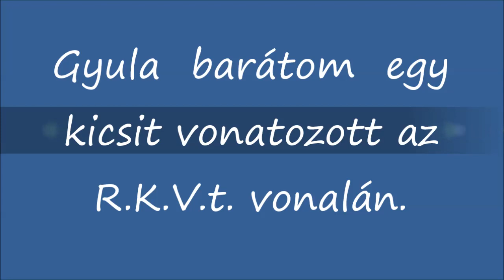R.K.V.t.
Az én kerti vasutam.  Süveges  Gyula  barátom  tolja  neki, egy  laza  délután.   Természetesen  a fényképező dátumozója  megint előbbre  jár  egy nappal.